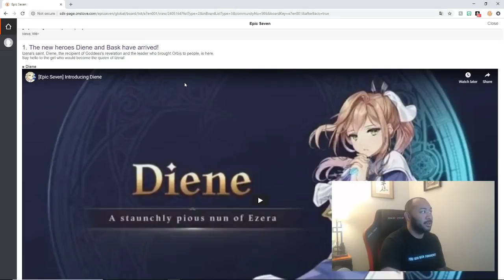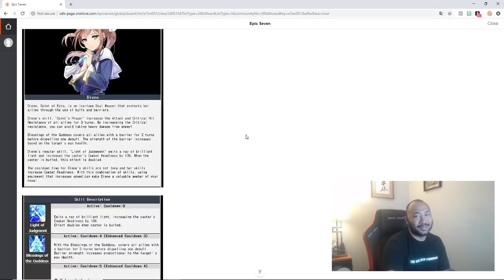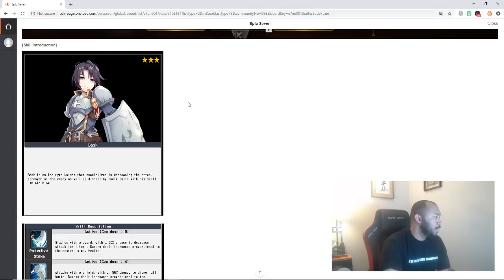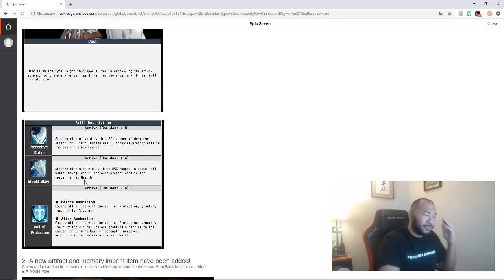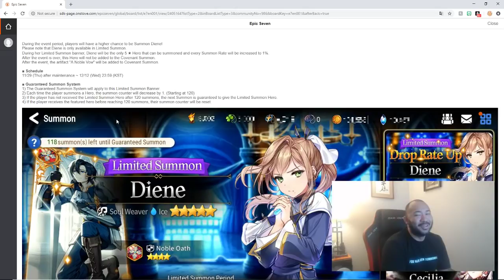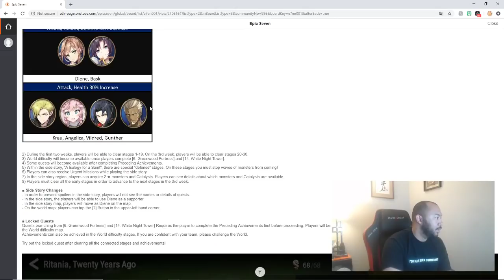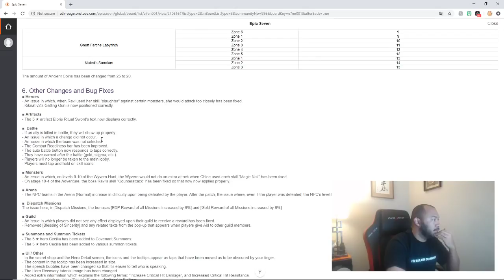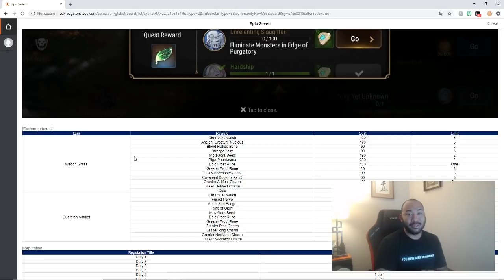Enhancing Gear Is Cheap Now! Diene and Bask: Epic Seven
Join Demone as we talk about the upcoming patch and the new heroes Diene and Bask and the changes to gear enhancement.